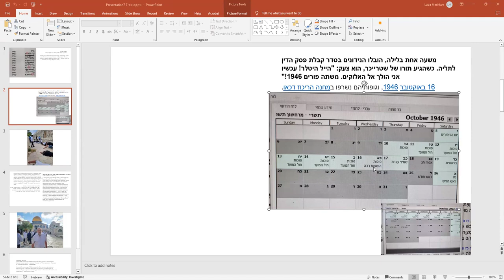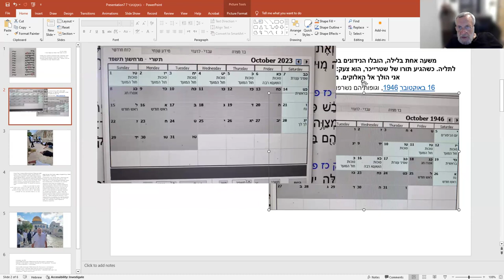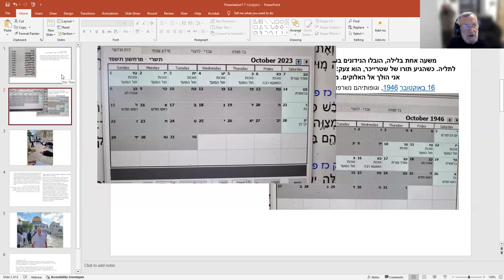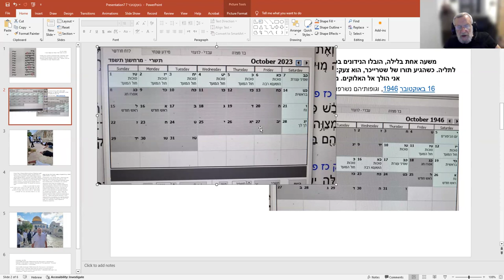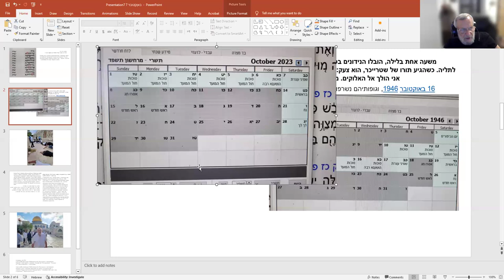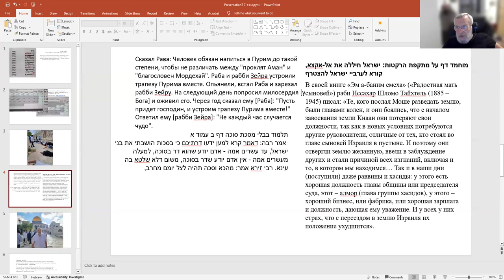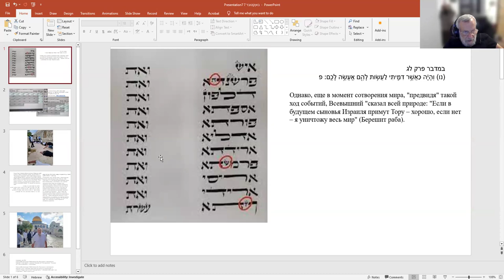"В крови твоей живи..." - призыв к постоянному обновлению и возрождению. рав Зеев Мешков